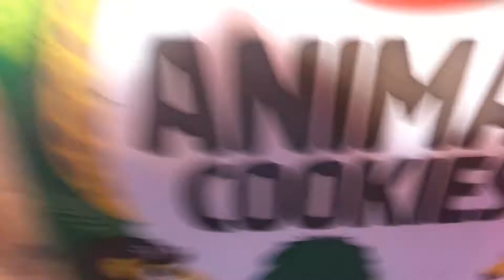Episode part 2 of fun jokes